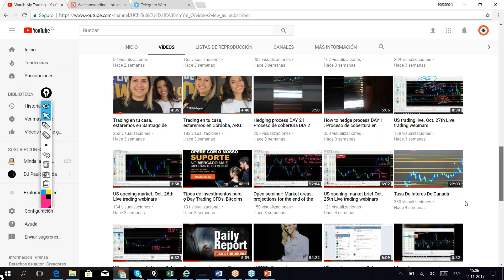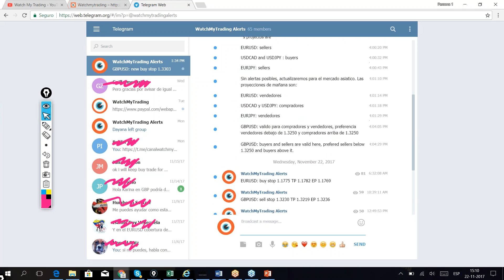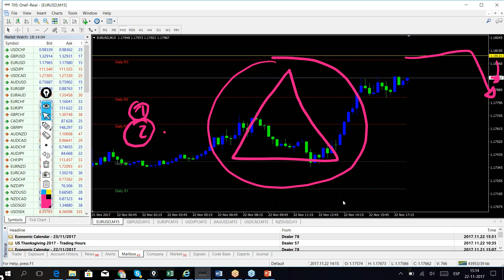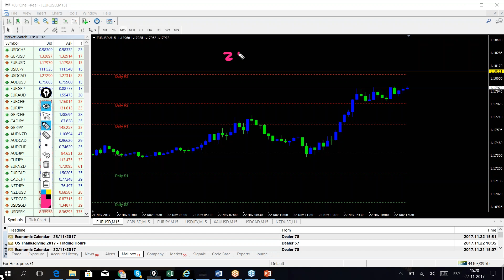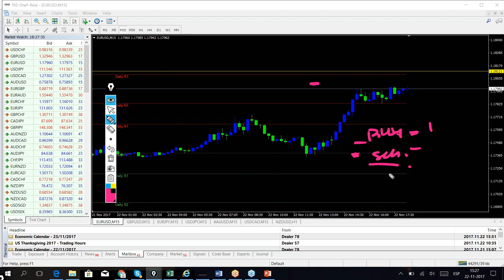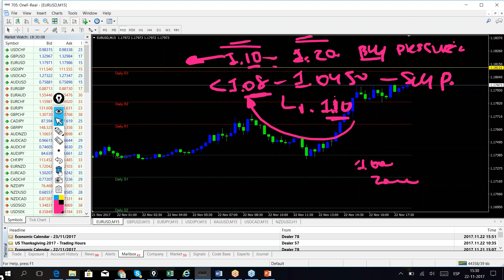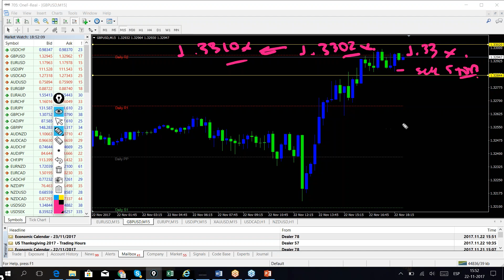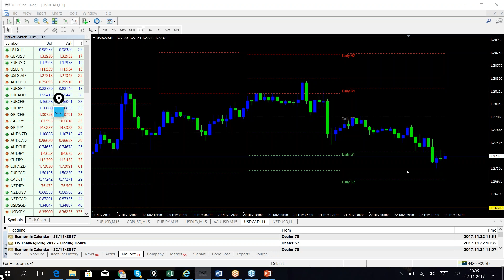OPEN Seminar: Pivot Point indicator learn price action with Pivots